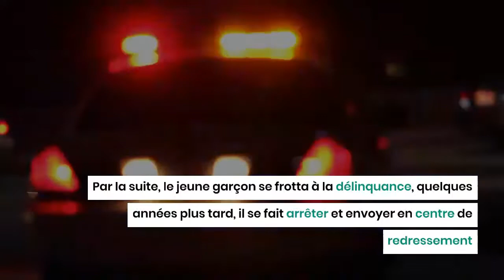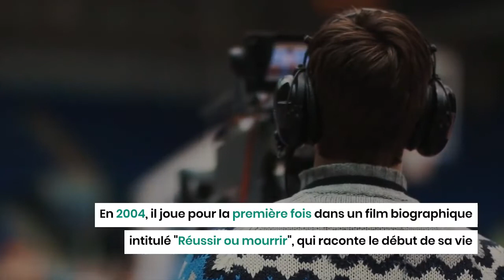50 Cent qui est-il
50 Cent, de son vrai nom Curtis James Jackson III, né le 6 juillet 1975 dans le Queens Curtis est un rappeur, acteur et homme d’affaire américain.